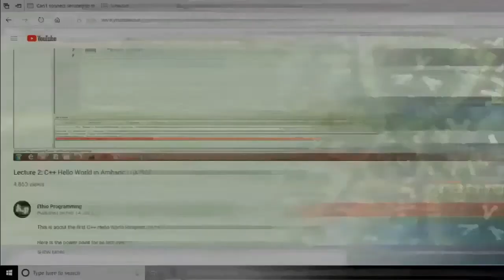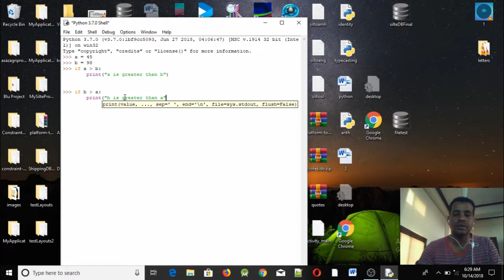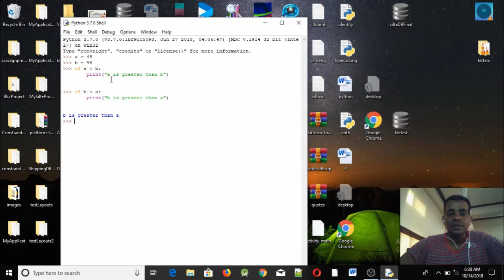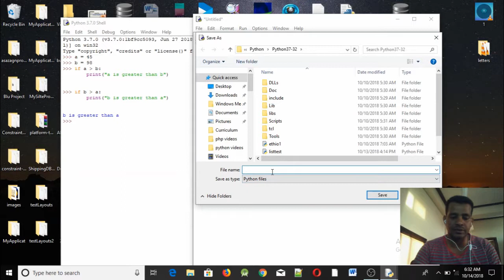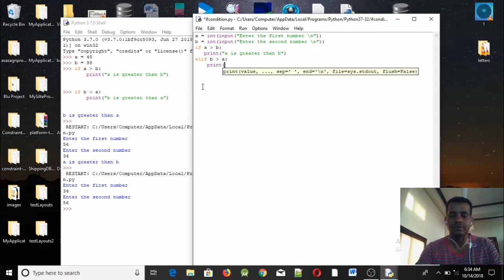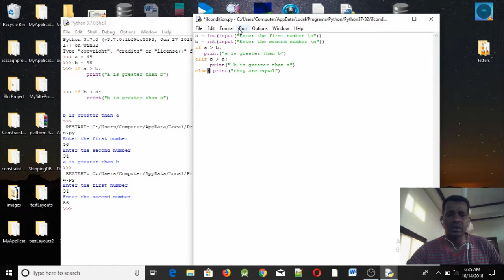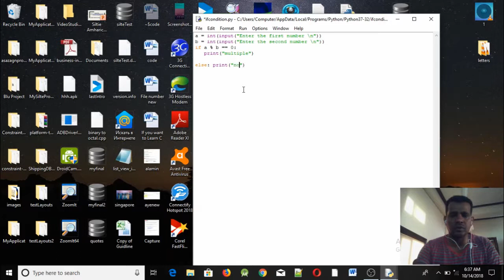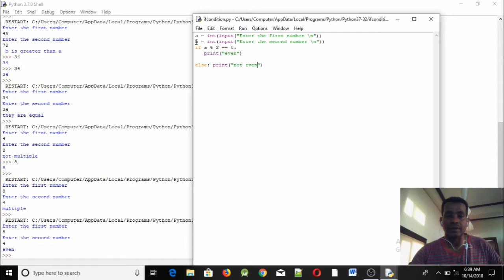Lecture 22: Python If Condition Part I Programming Tutorial in Amharic | በአማርኛ